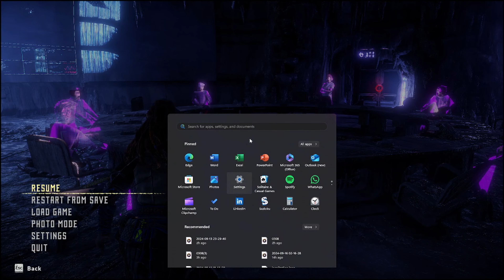Horizon Zero Dawn Complete Edition Full Gameplay Malaysia 4K 60FPS